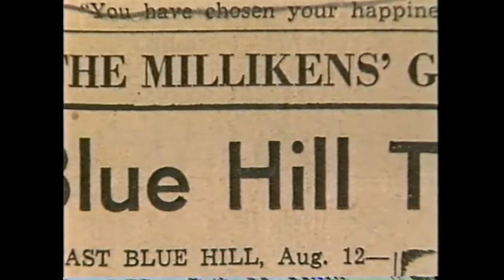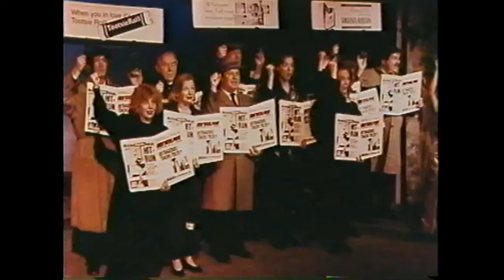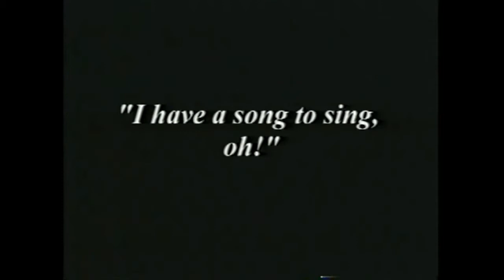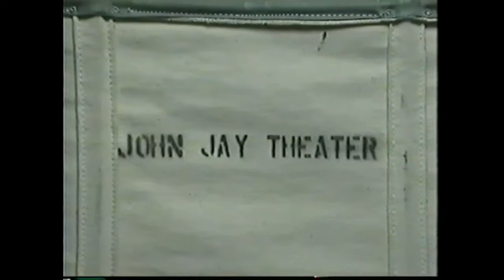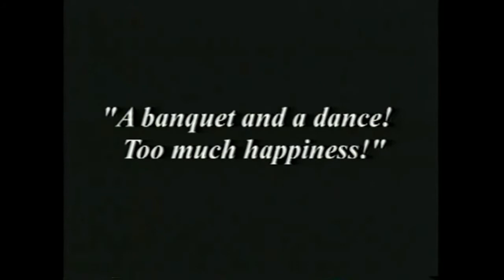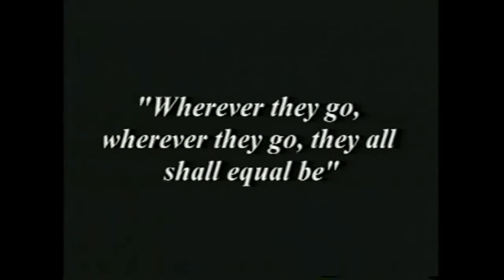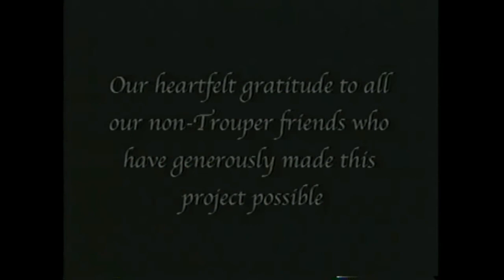Singers of the Song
The Blue Hill Troupe marks it's 75th Anniversary with a retrospective video in Spring 1999.